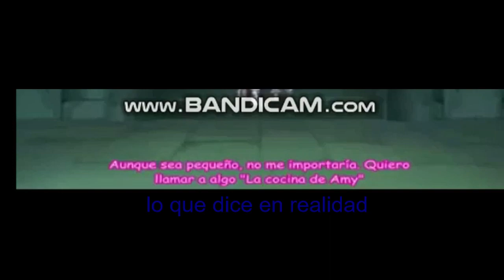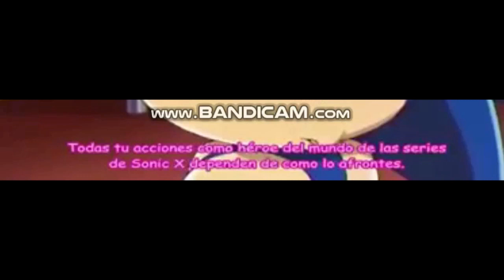TODOS LOS ERRORES DE DOBLAJE DE SONIC X EN CASTELLANO - PARTE 8 - TAILS BASADO